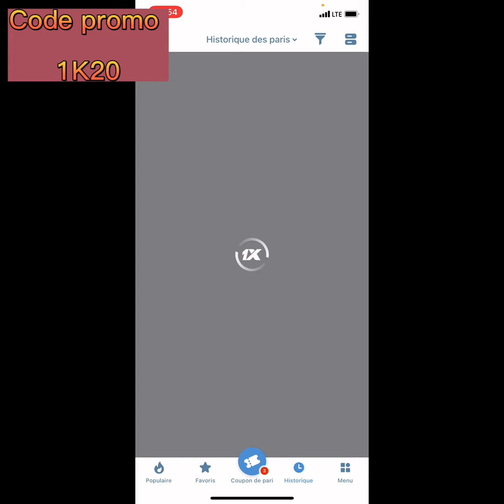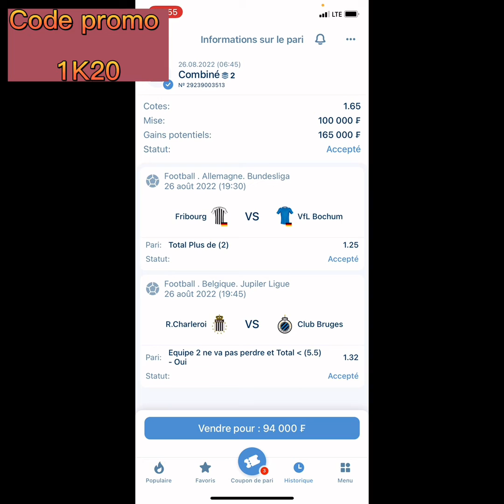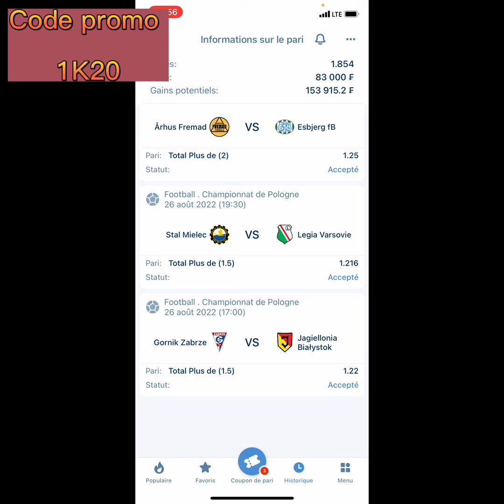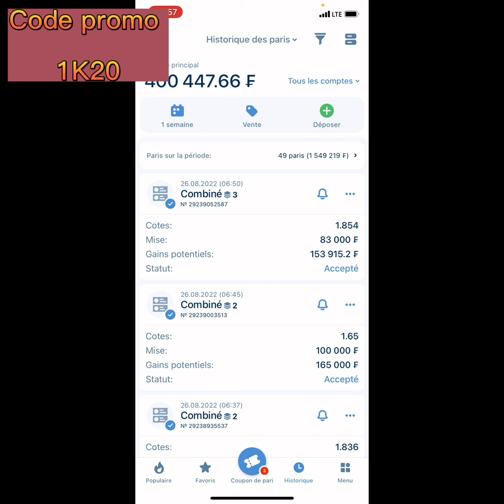Pronostics 1xbet | pronstic foot | pronostics combinés du jour pour se faire un beaucoup d’argent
Voici mes 03 confiances du jour , vue qu’il y’a tellement de bon matchs aujourd’hui  je vous ai réserver des pronostics de plusieurs championnats à savoir le championnat d’Italie Série A ( Lazio vs inter Milan) , le championnat d’Allemagne Bundesliga( Fribourg Vs VfL Bochum) , le championnat d’Espagne la Liga ( Real betis Vs Osasuna ) , le championnat de Belgique Jupiler Ligue ( R.Charleroi Vs Club Bruges )

Voici le lien du canal